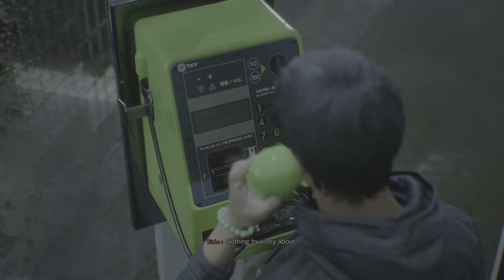GHOSTWIRE TOKYO GAMEPLAY PS5 PART 15 - AGONY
GHOSTWIRE TOKYO GAMEPLAY PS5 PART 15 Ghostwire Tokyo PS5 Gameplay Part 15 includes Story Campaign Mission 12am’s 5 for PS5 of Ghostwire Tokyo Story Campaign. This Full Game Ghostwire Tokyo Gameplay Walkthrough will include Ghostwire Tokyo Story, Skills, Jizo Statues, All Main Missions, All Side Missions, Abilities, Ethereal Weaving, Equipment, Bosses, Reaction,  PS5 Gameplay, Cinematics, Cut Scenes, all Single Player Campaign Missions and the Ending to Ghostwire Tokyo on PS5!